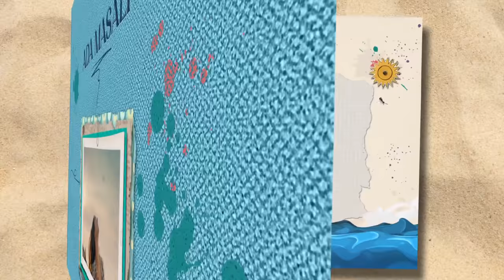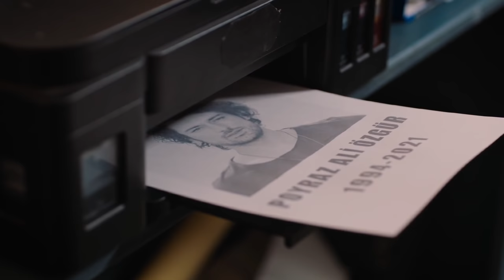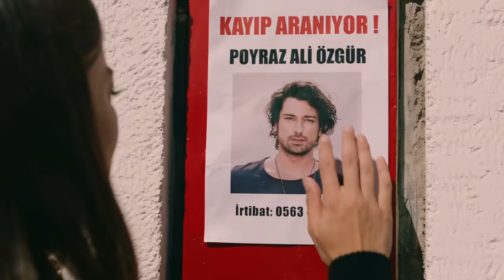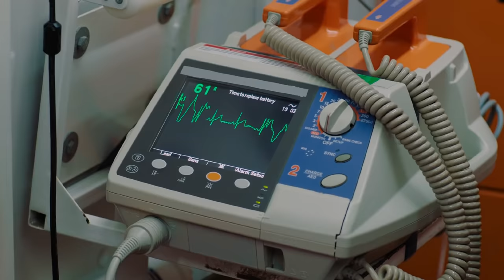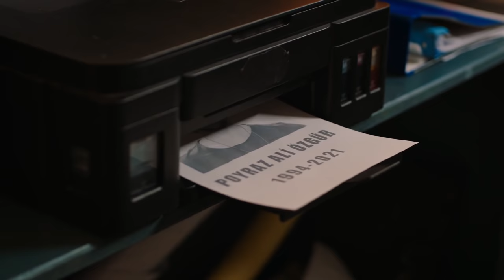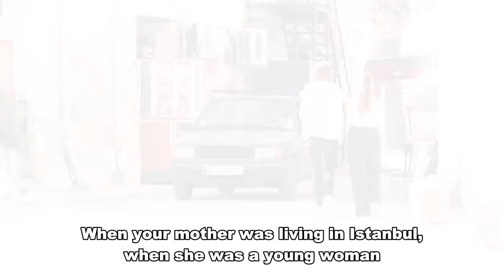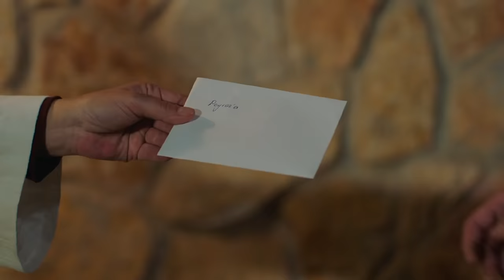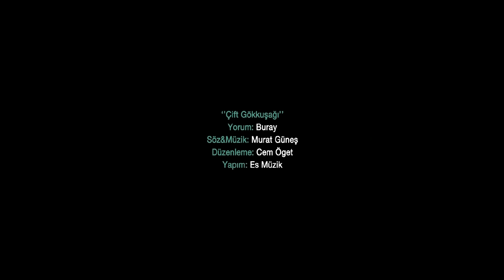Ada Masalı | Be My Sunshine Episode 17 (English Subtitles)